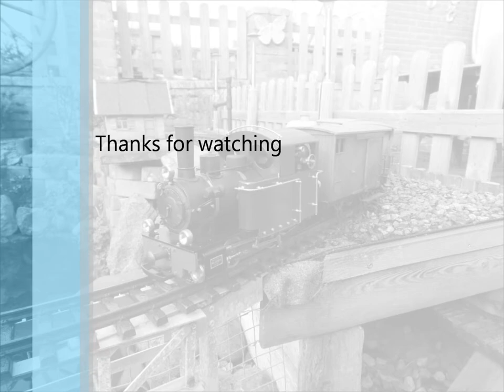Bollenwees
Echtdampflok "Bollenwees". Gedeeltelijk eigenbouw op basis van een Regner Emma onderstel & ketel. Lokje is omgebouwd op handbediening met snelvulventiel, manometer en stoomfluit.